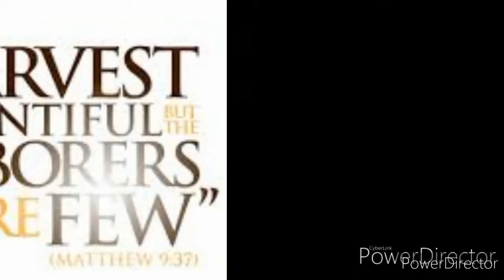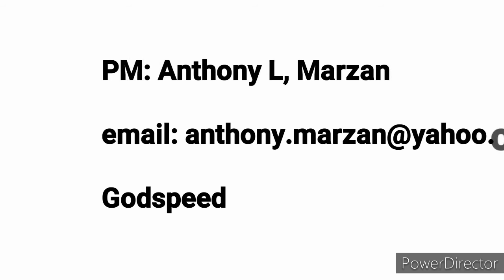Are you thinking right?